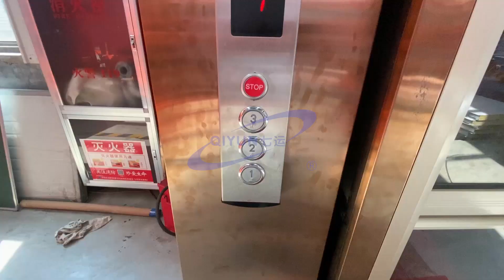Hydraulic home lift 3